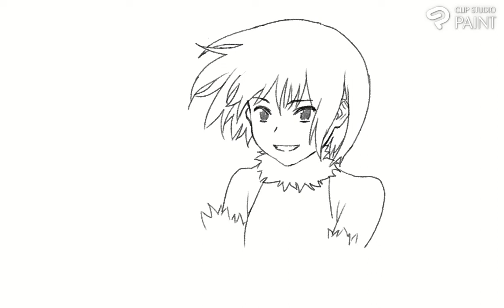ハロウィン・パジャマ2022タイムラプス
ハロウィン・パジャマのイラストのタイムラプスです。